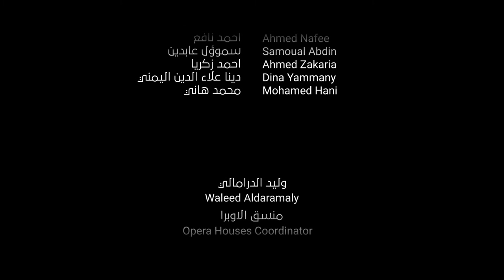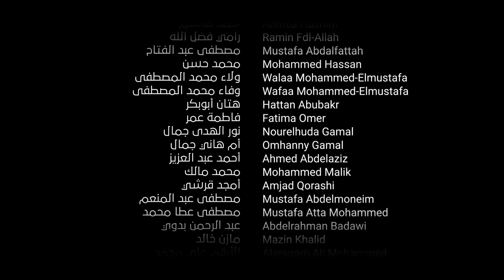الأيام الخالدة - مسلسل الدهباية | بيت العود - الخرطوم، في الإسكندرية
الأيام الخالدة على أثير الدهباية…
في مزج فني مبتكَر وفريد نفذتْه أوركسترا بيت العود- الخرطوم بين مقطوعة الأيام الخالدة- وهي قطعة موسيقية فنية عظيمة للقامة حافظ عبدالرحمن الذي يُعد أيقونة لآلة الفلوت وعَلمًا موسيقيًا في كل فضاءات الموسيقى والفن- وبين تتر مسلسل الدهباية، وهو من الألحان الفريدة التي ألفها ووزعها الموسيقار الفذ مبارك محمد علي في حس تراجيدي أصيل وثمين حَمل معه المزاج إلى تلك الذكريات والآهات القديمة على قالبٍ من الفرح والإبداع.
من مسرح سيد درويش بأوبرا الإسكندرية، بقيادة أ. أحمد شمه وإشراف د. نصير شمه، تنفَّس الجميع نسيم شنقلي طوباية.